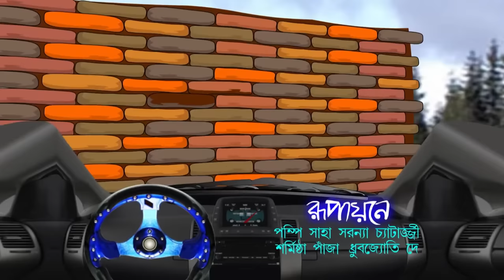Bantul The Great - Full Episode - 348 - Zee Bangla